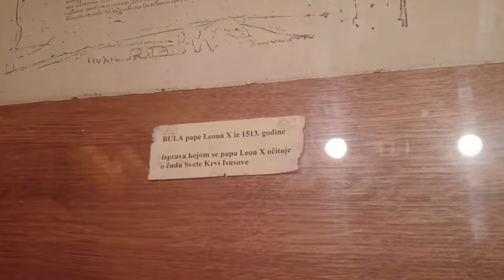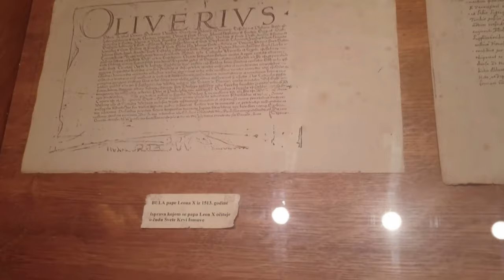Visit Croatia's Only Miracle Authenticated by the Vatican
I first visited Medjugorje in 1987 after I heard of the alleged appearance of the Virgin Mary to six kids who were tending goats on a remote hillside. Back then, it had one-third of all the tourism beds in the whole of Bosnia and Hercegovina. The town has grown considerably since then, attracting about 1.5 million tourists a year (compare that with 20 million for all Croatia).

Some 36 years after my first visit, the so-called Apparitions have still not been formally recognised by the Vatican. Indeed, the Bishop of Mostar over the years has been openly skeptical over the years.

And while there are 1.5 million visitors to a site not recognised by the Vatican, thousands of pilgrims driving down from Central Europe each year drive past a Croatian destination which not only has an authenticated miracle, but one which you can visit daily, even during Holy Mass. And VERY few tourists know anything about it.

A rather unusual tale of three churches, including one that the Croatian government promised to build in 1739, but only got round to in 1994 during the Homeland War.

Be part of the story by buying me a coffee or something stronger

Want to learn more about the realities of living in this flawed but majestic country?

Video produced by Igor Vuk of Wolf Media.